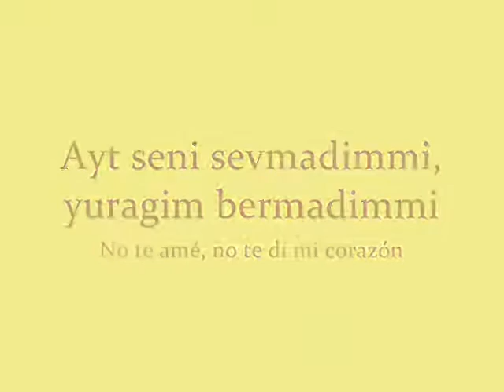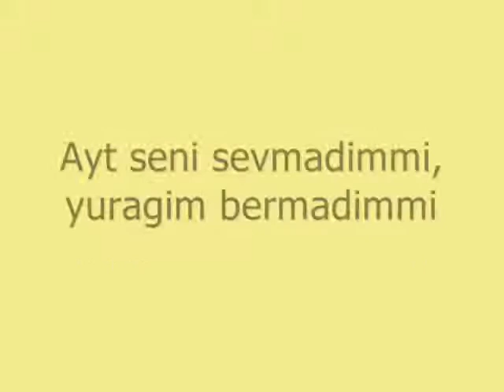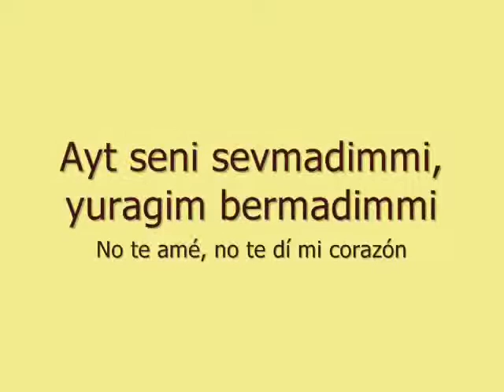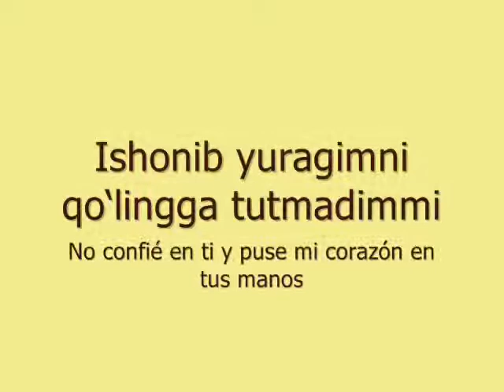Rayhon Javob ber Subtitulado Español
Music video by Rayhon performing Javob ber